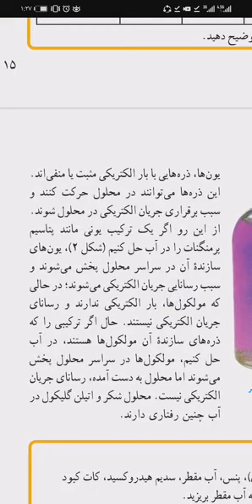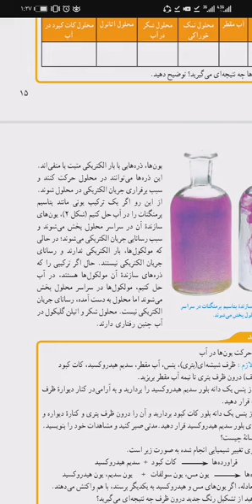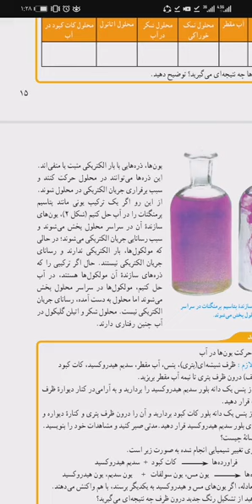فصل دو علوم نهم قسمت پنجم ترکیبات یونی Ionic compounds